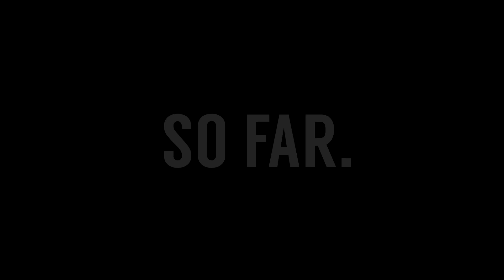FIFA 16 - MY BEST PACK OPENING OF THE YEAR | Over 100 x 100k/50k Packs!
MY BEST FIFA 16 PACK OPENING THIS YEAR!